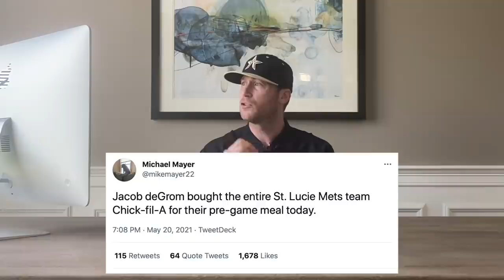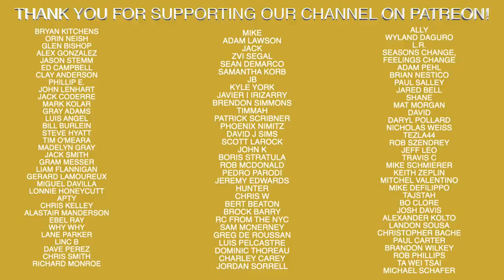The Best Part About the Minor Leagues